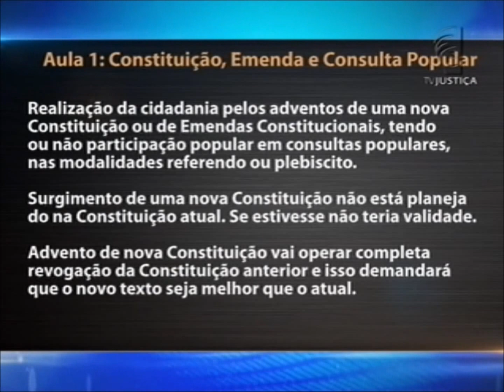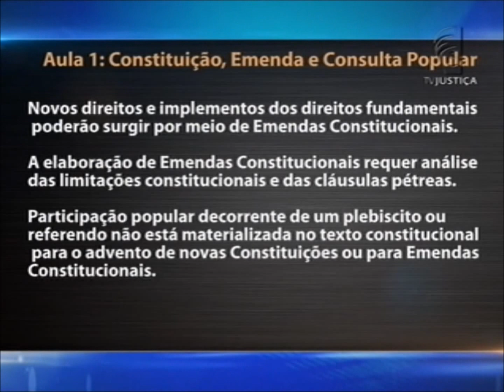Saber Direito-Direito Constitucional para concursos-Cidadania e Mandado de Segurança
Criei este vídeo com o Editor de vídeos do YouTube